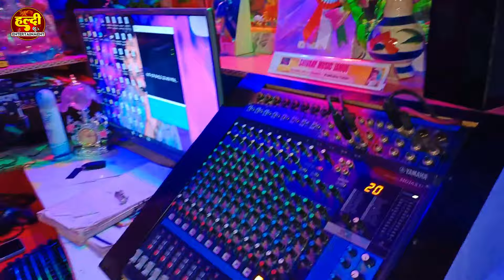कते कठोर भेले गे | Prabhakar Yadav का दर्द भरा गाना | Kate Kathor Bhele Ge | New Maghi Sad Song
कते कठोर भेले गे | #Prabhakar Yadav का दर्द भरा गाना | Kate Katore Bhele Ge | New Maghi Sad Song

► Album :- कते कठोर भेले गे
► Song :- Kate Kathor Bhele Ge
► Singer :- Prabhakar Yadav
► Lyrics :- Raja Bhai